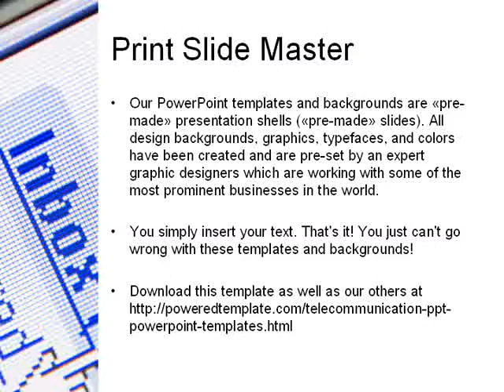E-mail Inbox PowerPoint Template by PoweredTemplate.com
E-mail Inbox PowerPoint Template for presentations.